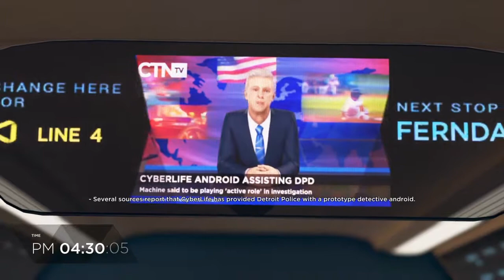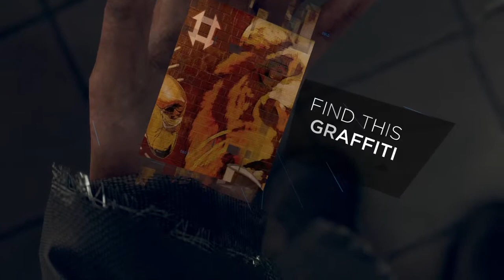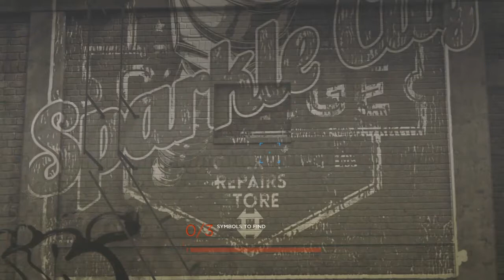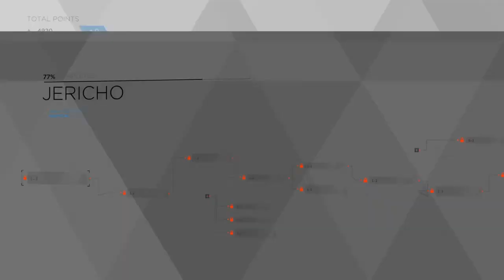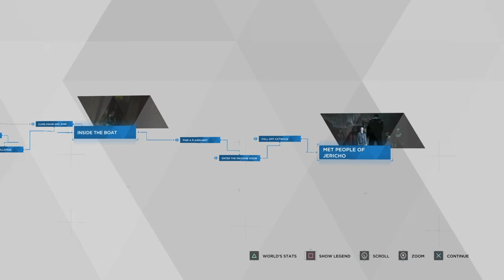CONNOR CHASES KARA!!! | DETROIT: BECOME HUMAN PART 6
Stop chasing them Connor